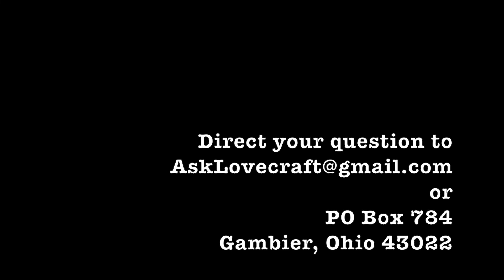Ask Lovecraft - Beginnings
In which we try to explain just what's going on here.